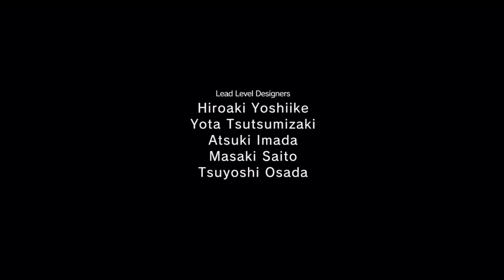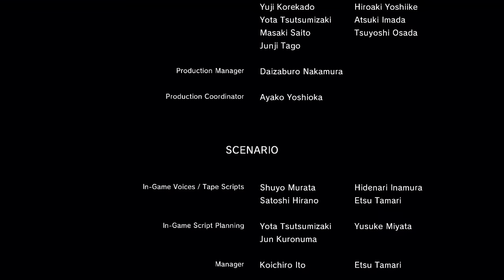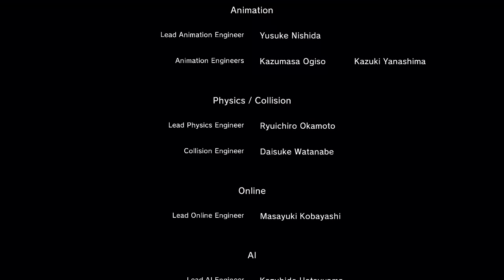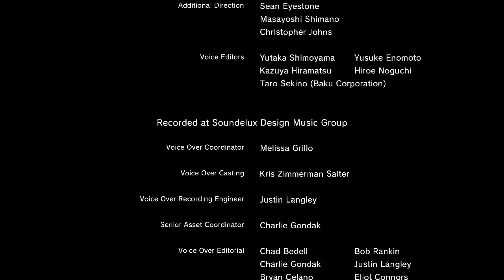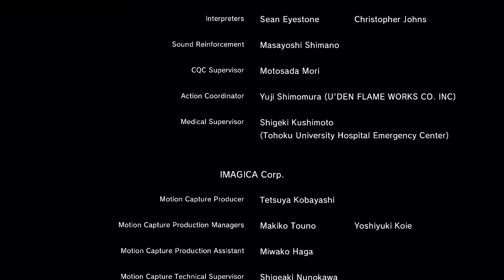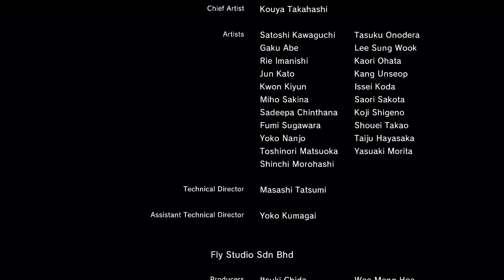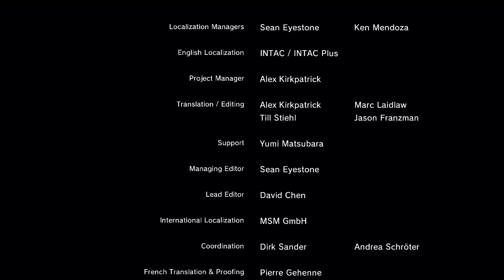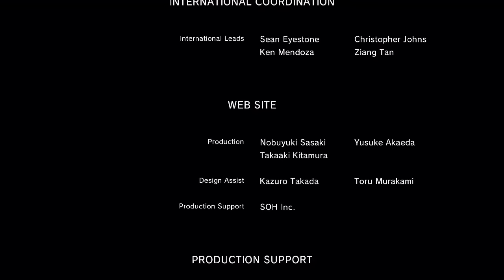Let’s Credit Metal Gear Solid V: Ground Zeroes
This isn’t Metal Gear Solid V, this is just a prologue, but an amazing way to start of Naked Snakes last adventure, let’s see if we can’t get back into the swing of things.

Metal Gear Solid V: Ground Zeroes
Developer(s): Kojima Productions
Publisher(s): Konami
Director: Hideo Kojima
Lead Design: Hideo Kojima
Technical Lead: Junji Tago
Art Director: Yoji Shinkawa
Lead Audio/Composer: Akihiro Honda
Lead Writer: Hideo Kojima
ESRB Rating: M
Original Platform(s): Playstation 3 / Playstation 4 / Xbox 360 / Xbox One
Release Date: March 18, 2014

World-renowned Kojima Productions showcases the latest masterpiece in the METAL GEAR SOLID franchise with METAL GEAR SOLID V: GROUND ZEROES.  METAL GEAR SOLID V: GROUND ZEROES is the first segment of the ‘Metal Gear Solid V Experience’ and prologue to the larger second segment, METAL GEAR SOLID V: THE PHANTOM PAIN launching thereafter.  MGSV: GROUND ZEROES gives gamers the opportunity to get a taste of the world-class production’s unparalleled visual presentation and gameplay before the release of the main game.  It also provides an opportunity for those who have never played a Kojima Productions game, and veterans alike, to gain familiarity with the radical new game design and unparalleled style of presentation. Kojima Productions once again raises the bar with the FOX Engine offering incredible graphic fidelity and the introduction of open world game design in the Metal Gear Solid universe.  This is the experience that core gamers have been waiting for.

Genuinely.